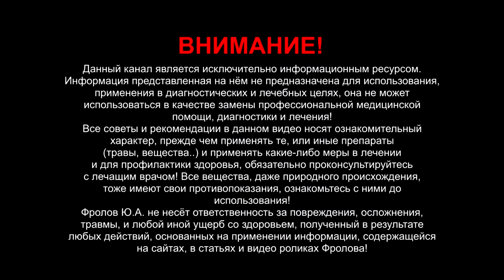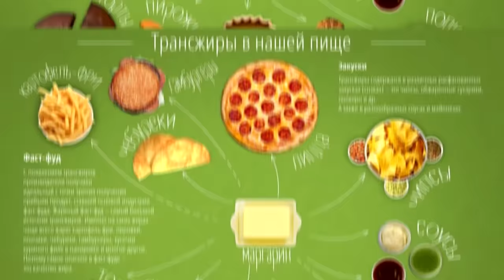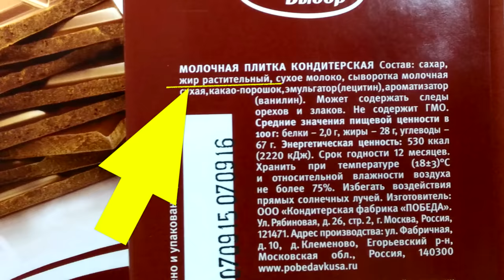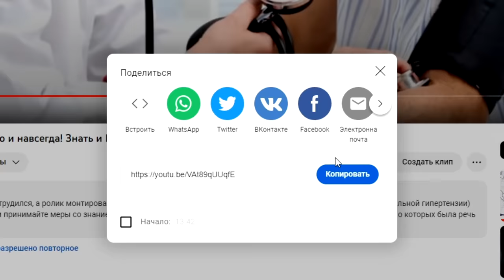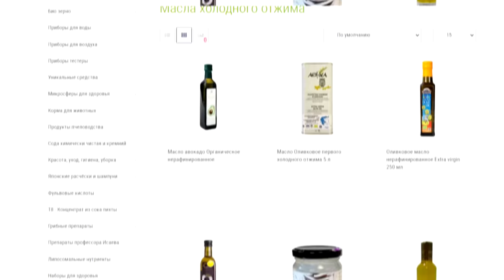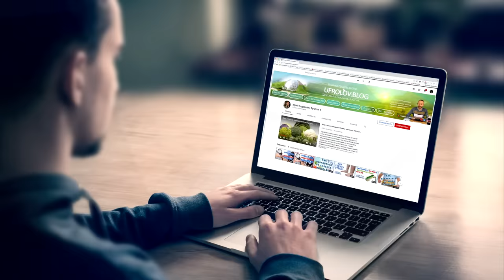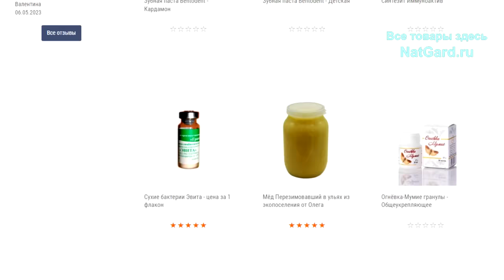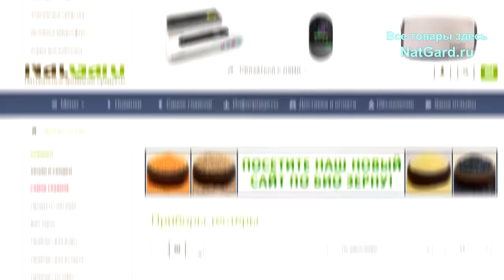Смертельная еда: если дорога жизнь - не ешьте ЭТО! Подлость пищевой индустрии!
То, что я сейчас Вам назову и поясню, это одна из главных причин сокращения жизни и почти всех болезней от сердечных до любого вида рака! Пищевая индустрия - конвейер смерти. Эти вещества вызывают слабоумие и ускоренное старение организма. ЭТО. Любое количество грамм этих жиров смертельно опасно! Они повышают плохой и уменьшают хороший холестерин, ускоряют образование атеросклеротических бляшек, приводят к инфарктам и инсультам. Они вызывают повреждение стенок сосудов, хрупкость их стенок, хронические системные воспаления, ускоренное старение всего организма и любой вид рака, а так же сахарный диабет 2 типа, метаболические нарушения и прочие проблемы со здоровьем! Ниже даны минуты по видео и важные ссылки:

👁️ Навигация (тайм-коды):
0:00 - Предельно важное видео, и вот почему!
0:51 - Трансжиры/ гидрогинезированное масло.
2:34 - Транс изомеры жирных кислот. Маргарин!
3:19 - Хитрость пищевых корпораций/ лазейка!
4:43 - Хитрости с ГМО продуктами! Трансгены!
6:29 - Все эти фри, чипсы, крема: где есть жиры.
7:50 - Чем опасны кафе и рестораны? Жарка и.
8:52 - Антиоксиданты и Омега 3 жирные кислоты!
10:00 - Негодяям, кому моя реклама жить мешает!